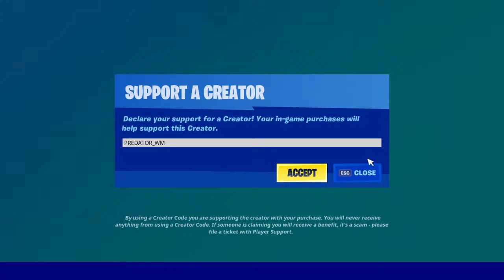FORTNITE ITEM SHOP // TODAY 22 DECEMBER 2020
FORTNITE Challenge Guide for gamers.
FORTNITE Quests Guide for gamers. Click show more to see more useful links:
-Thank You SO MUCH for your support so far.
Playlists You may Like to watch